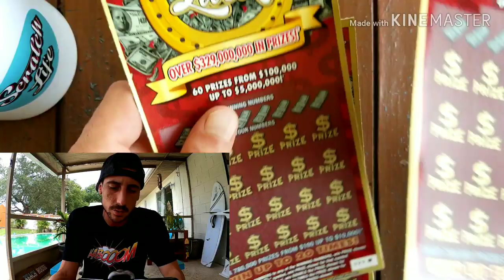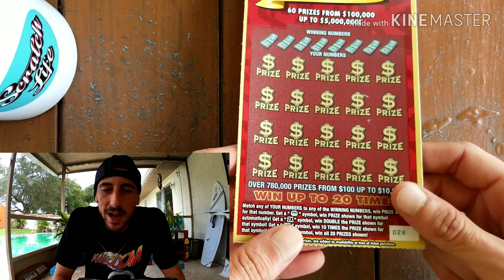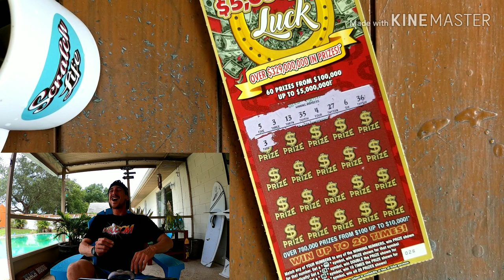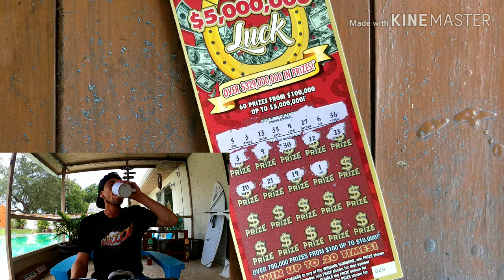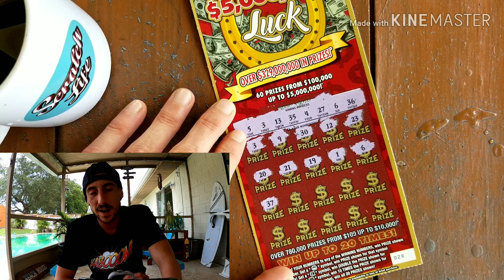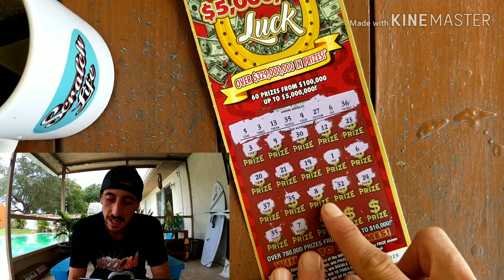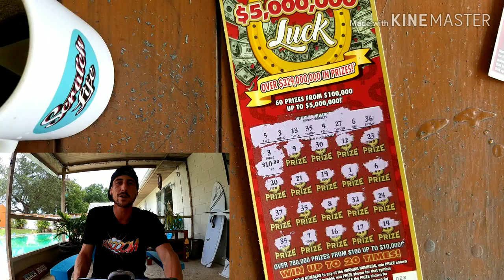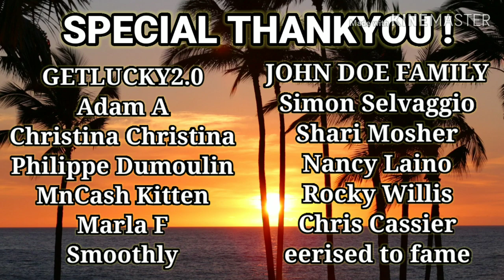Ticket #28😊 $20 Luck Scratch Off Ticket | Florida Lottery